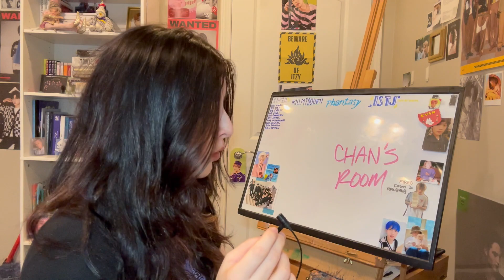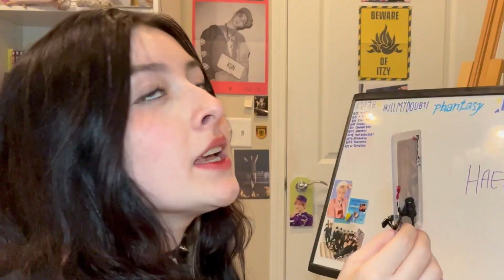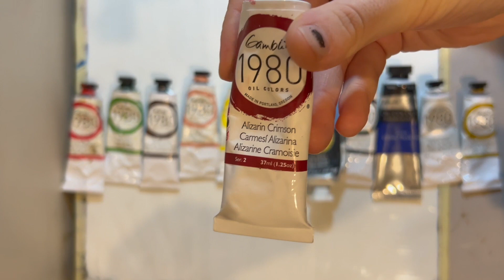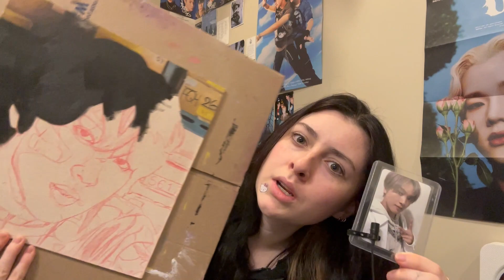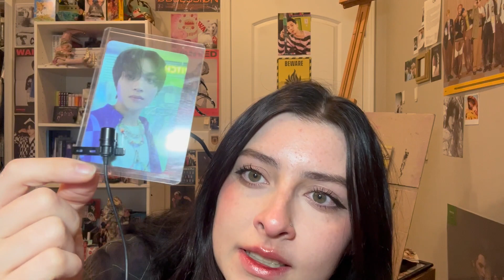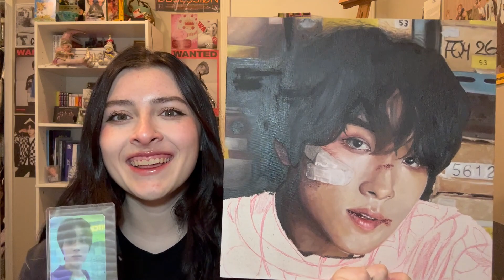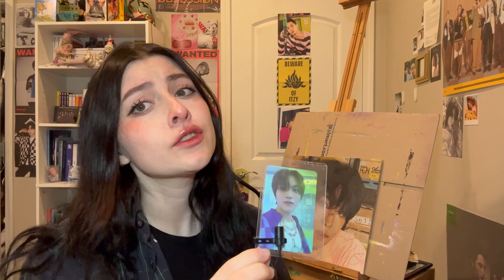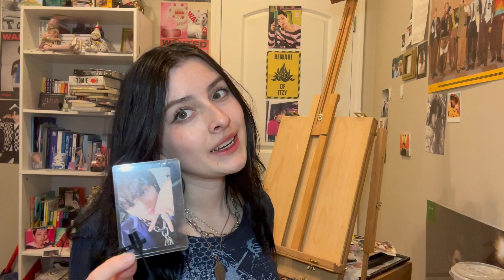painting NCT haechan for 13 hours because check the facts go check that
lying like yuta is basically nctzen version of livin like larry
art insta- ashbzu
main insta- anzuzusu